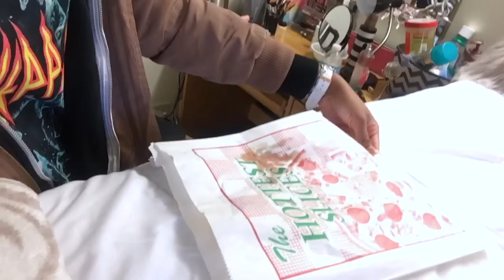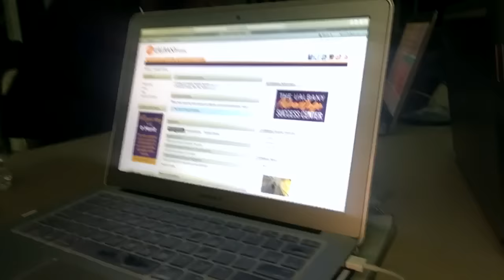College Vlog 12: UALBANY HOMECOMING !!!!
Homecoming at UALBANY was like this for me. It was nothing tooooo special because most of the parties were canncelled, but I still enjoyed Tailgates!

FAQS:
My hair is from Kendra's Boutique